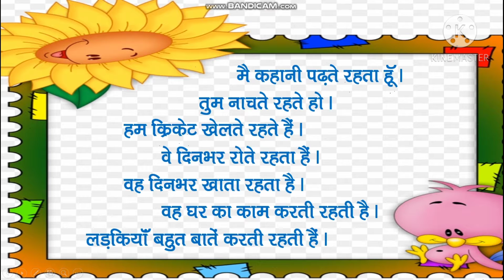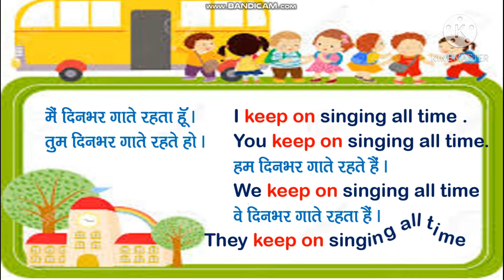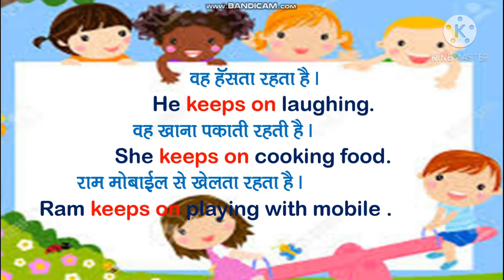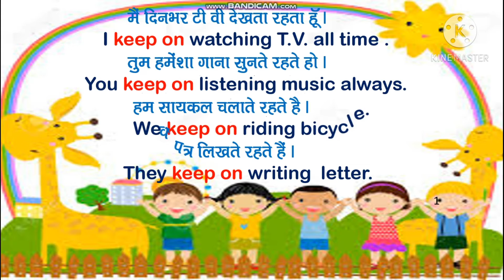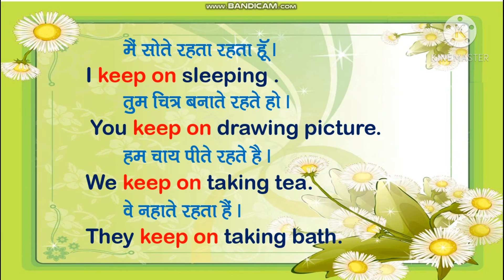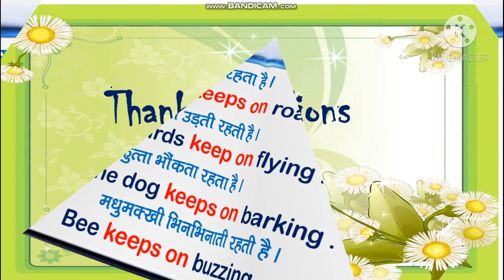Uses of keep on/keeps on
sub+ feel like+ verb ing from+ other.
24 consonants sound Phonetics transcription example.
How to speak uses of keep on/keeps on example.
How to speak uses of keep on/keeps on
how to correct  uses of keep on/keeps on
How to know or  identify correct uses of keep on/keeps on
how to identify correct pronounce uses of keep on/keeps on
how to learn correct   uses of keep on/keeps on
how to know correct uses of keep on/keeps on
how to make correct  keep on/keeps on example.
how to explain  correct pronounce   Phonetics transcription example.
correct pronounce c in Phonetics transcription.
  Phonetics transcription example.
english grammar
Uses of -know/ knows
#  Phonetics_transcription_example.